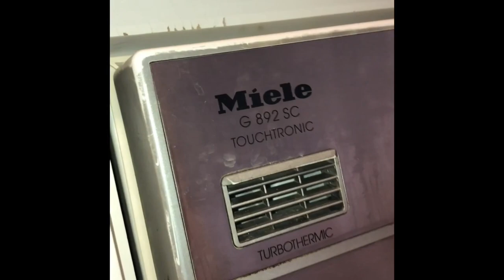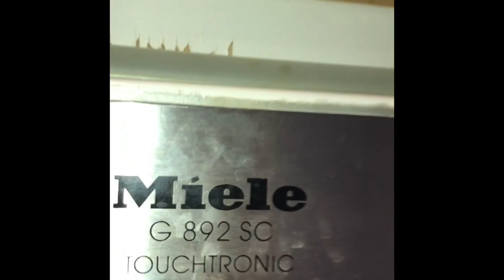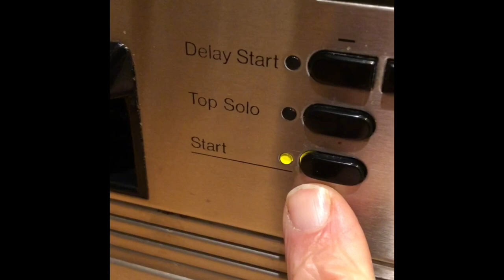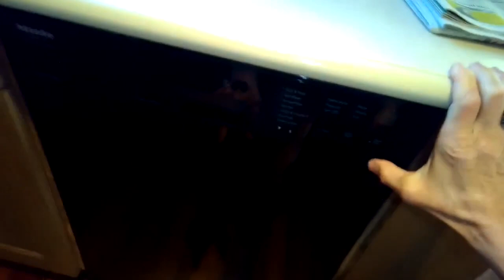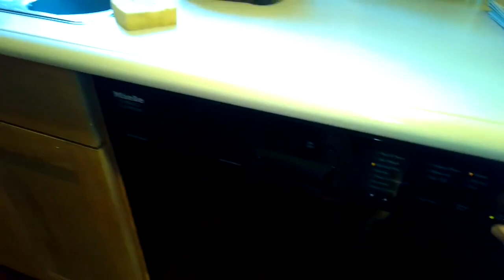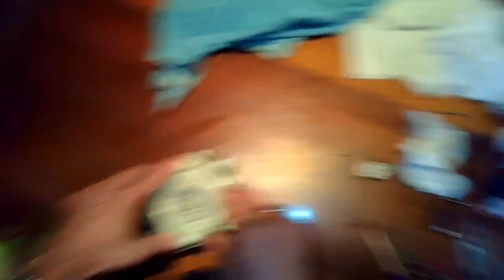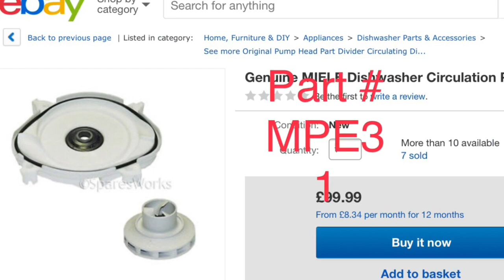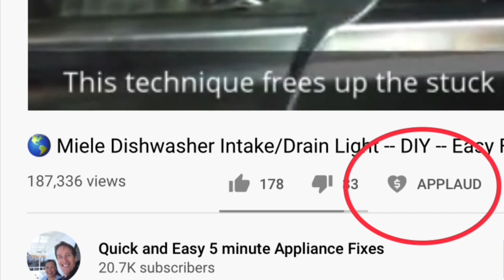✨ Miele Dishwasher Repair Series ✨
✨ Miele Dishwasher Repair Series ✨@QuickAndEasy5MinuteAppliance

Is Your Miele Acting Up?
Instead of spending hundreds for a Miele Tech to fix your machine, use this series of 6 DIY Miele Repair Videos to Fix Your Dishwasher yourself and Save Hundreds.
* PARTS FOR YOUR MIELE:
Click Here To Order A Miele Dishwasher Original Manufacturer FILL VALVE Waterproof System for G800, G1000 and G2000 series

Click Here To Order A Miele Non-Return Valve For Your Miele Dishwasher Non-Return Valve, G2000, G4000 and G5000 Series

Click Here To Order Miele Dishwasher Cleaner and Conditioner Dishwasher Conditioner

Click Here To Order A New Miele Dishwasher Drain Hose Drain Hose for G2000, G4000, G5000 series ***
Quick and Easy - 5 Minute Appliance Fixes Do you need More Appliance Repair Direct Help from Me?